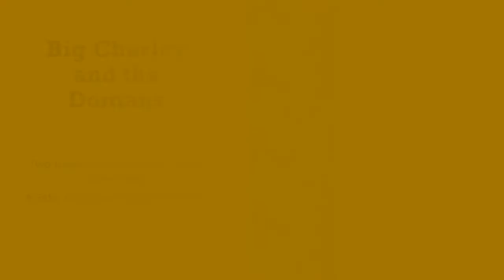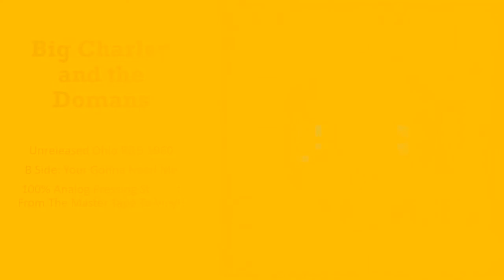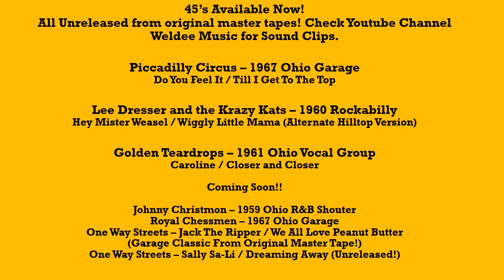Big Charley You Tube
Unreleased and Available Now! Very little is known about Big Charley or The Domans. The Domans were a vocal group from Massillion Ohio. Big CHarley is a complete mystery other than he was most likely from the Canton / Massillion Ohio. These two terrific sides R&B sides, now available on the recently revived Hilltop Records Label were more than likely slated for release on Charles and Opal Lantz's Lanjo Label, but scraped for unknown reasons. The backing band on the recordings was probably The Red Ryders who had a few releases of their own on the Lanjo Label. The Domans also add some harmonies to Pop singer Jerry Wright's 1960 release on Lanjo. 100 % analog pressing straight from the master tapes to vinyl. UK and worldwide. Check out "I Can't Even Enjoy My Home" on the Kent label CD "New Breed Workin' - Blues With A Rhythm" available also at Ace Records.